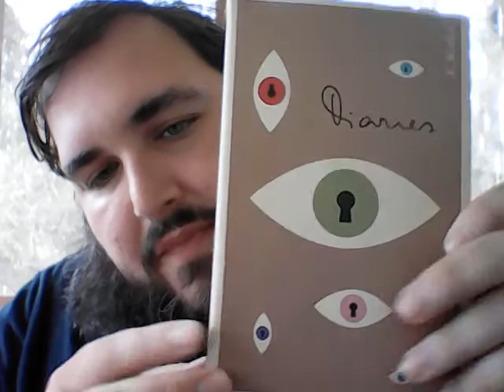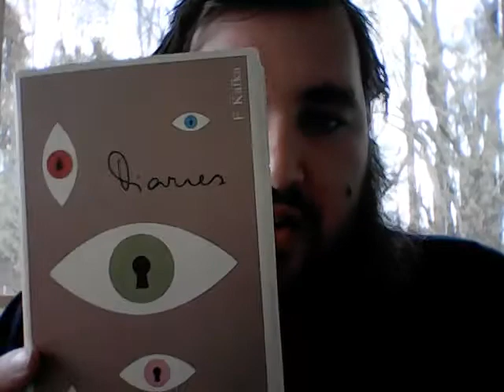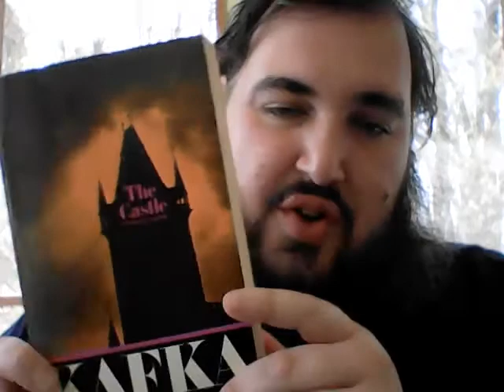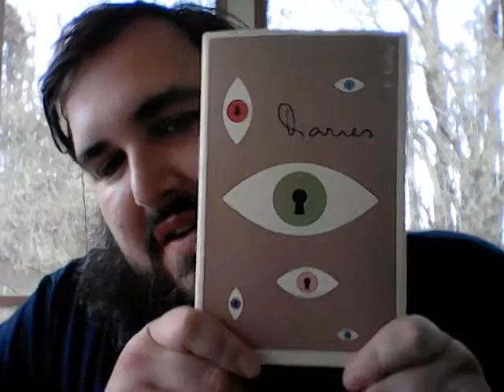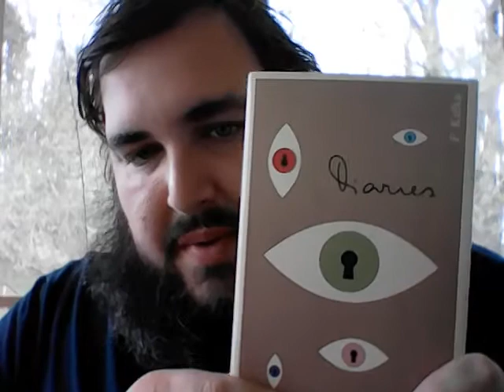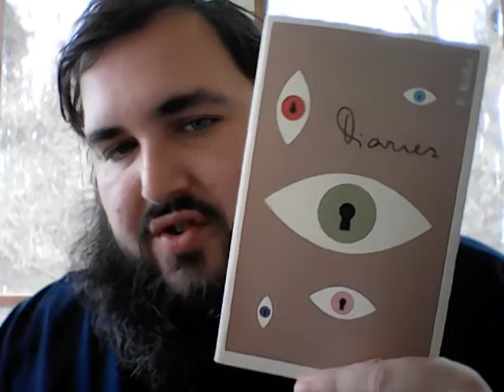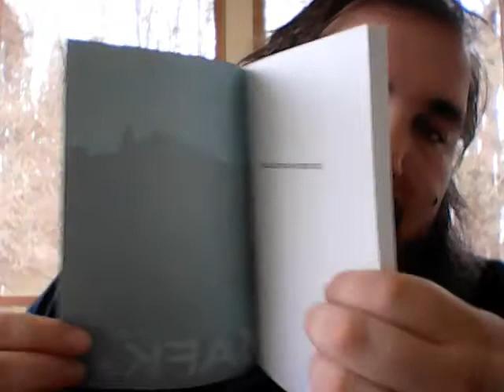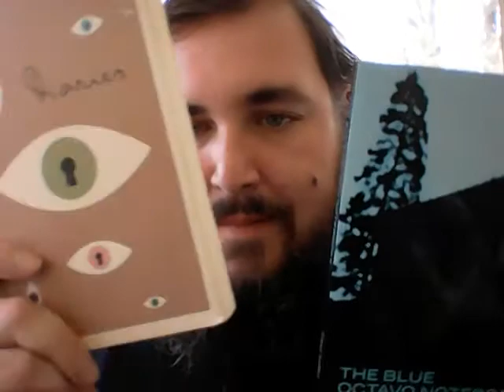Kafka in Quarantine: A self-Isolation vlog (Diaries & Blue Octavo Notebooks)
Are you in Quarantine? Has COVID got you feeling blue? Looking for something to help you through self-isolation? Do as I do, spend some time with Kafka, the Prince of Social Distancing.

In this episode we discuss:

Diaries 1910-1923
The Blue Octavo Notebooks
The Castle